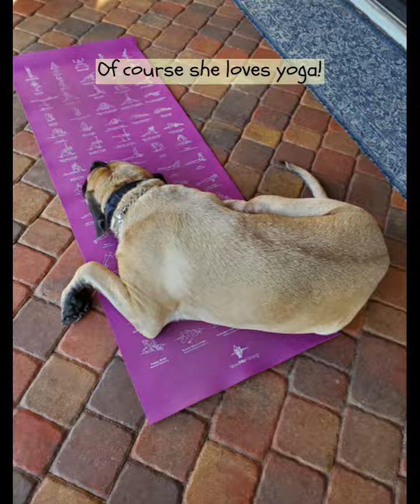Sweetest Gentle Giant Pet Sit - Ashlyn the English Mastiff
Ashlyn is the SWEETEST sweet girl.

She is enormous, but she doesn't realize it

Ash loves treats and belly rubs... and just being close

Sweet Ash loves walks. She is a little reactive to other dogs, but sure took some beautiful walks in her neighborhood and enjoyed many sunsets.

Ashlyn is very playful and goofy. And she is the undisputed tug-o-war champion.

Of course she loves yoga! And she makes up her own poses like Flat Dog

Sweet Ash is one loveable gentle giant. I feel lucky to be in her circle and I love to hang out with her.

Thank you Ashlyn. See you again!